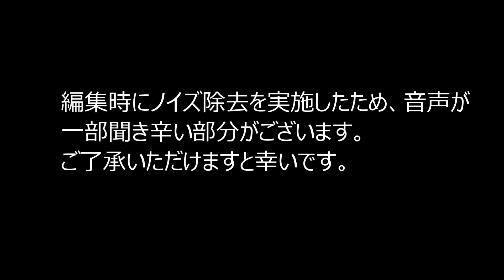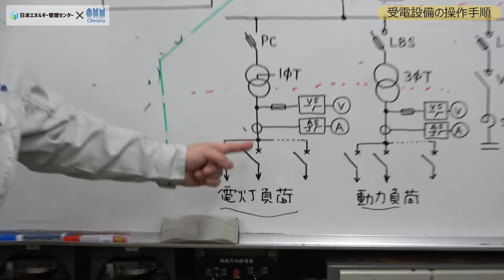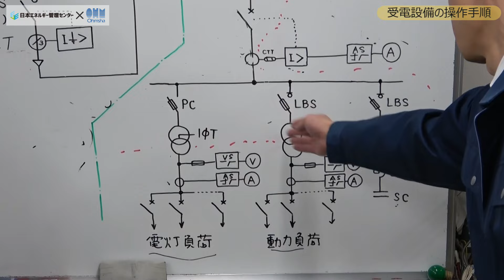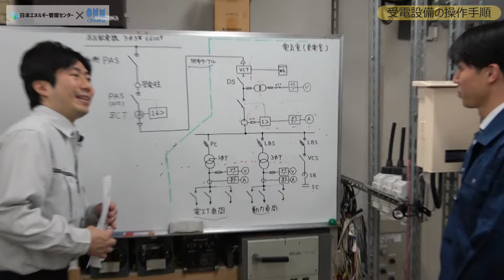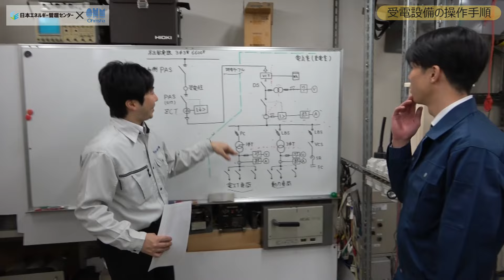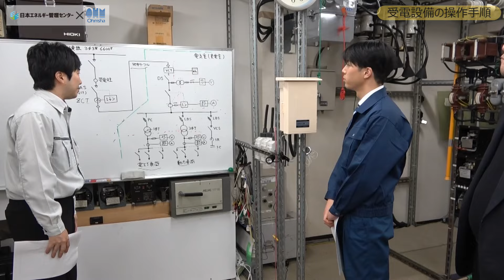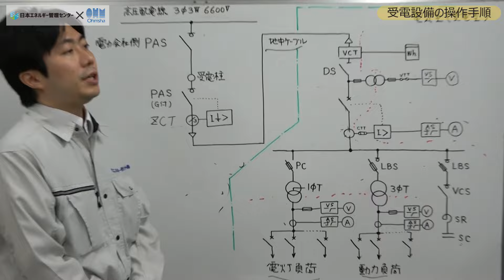【オーム社様タイアップ動画】安全確保が最優先！受電設備の操作手順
オーム社様タイアップ動画第4弾！
今回も東京電気技術教育センター様にお邪魔し、高圧受電設備の操作手順について実機を使って解説をしていきます！
なお、今回解説している手順はあくまで一例ですのでご承知おきください。

【ゲスト】
株式会社オーム社　阿部編集長、三澤さん

日本エネルギー管理センターの電験三種対策講習会
オーム社様のYoutubeチャンネルはこちら！